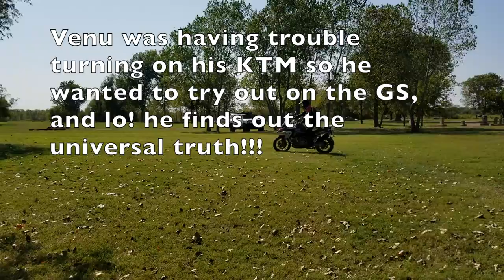Bill Dragoo Level-1 Class!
Attended the Bill Dragoo Level 1 class in Norman OK with couple of my buddies!